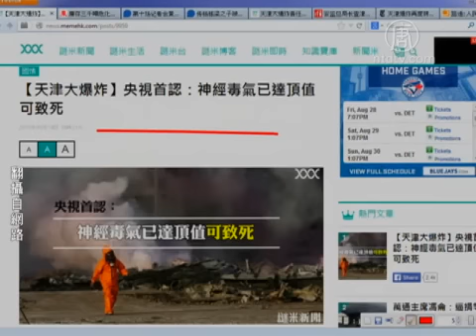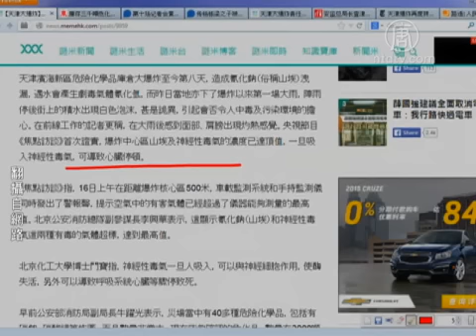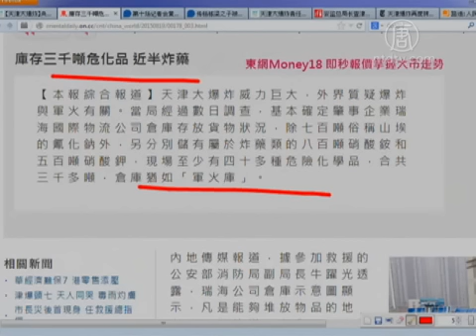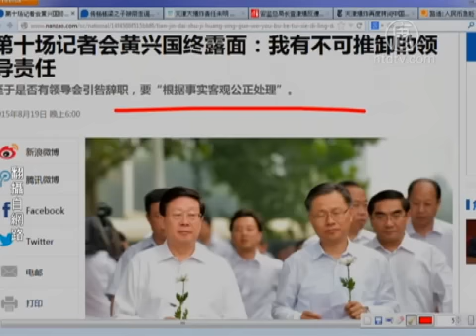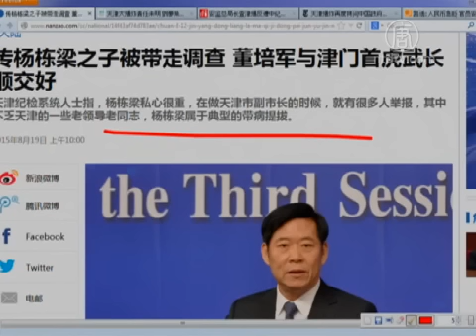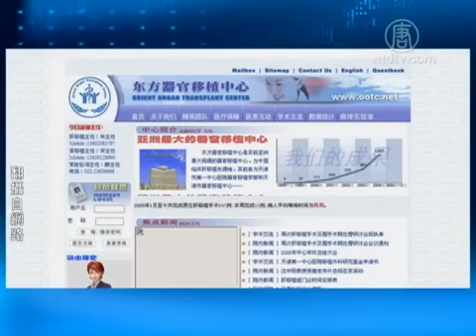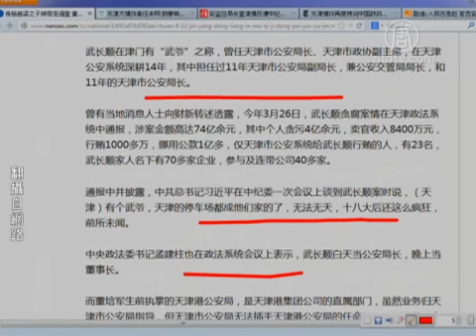【今日点击】天津大爆炸：阴谋论越来越像真的(天津大爆炸 经毒气 顶值)